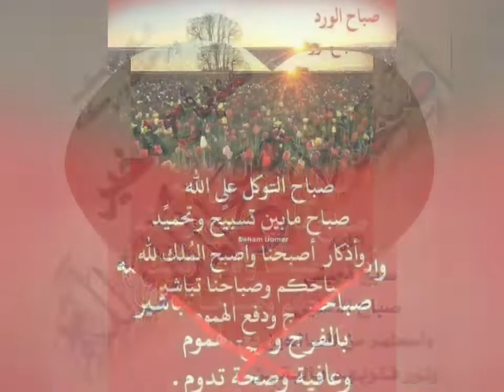un moment d'amitié